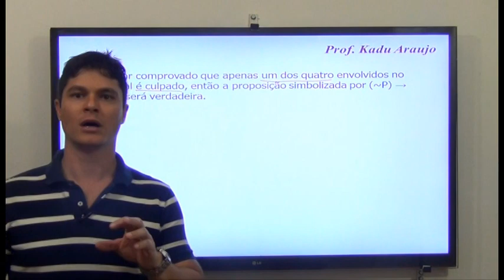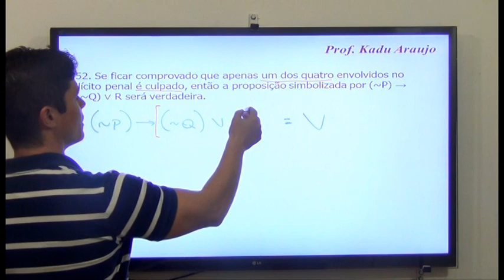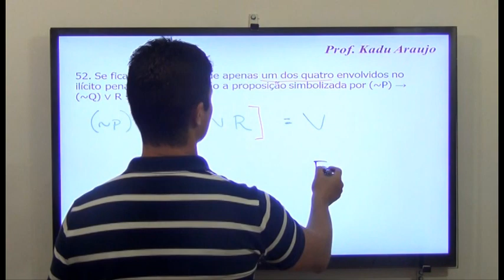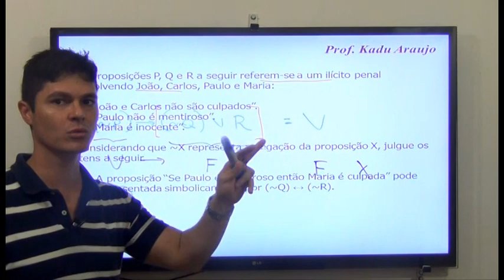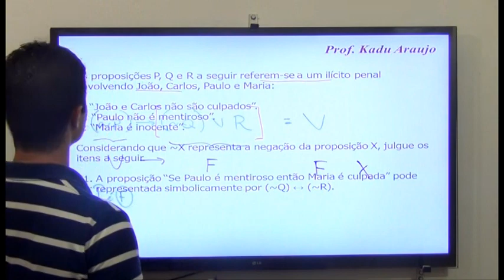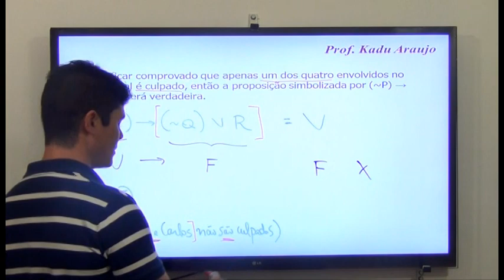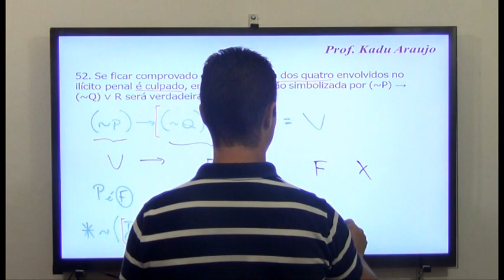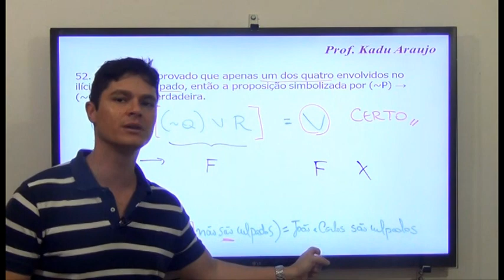Resolução de Questões - RLM #002 | Prova PF 2018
Resolução de Questões de RLM da prova da Polícia Federal em 16/09/2018 - Cargo Agente da Polícia Federal
► "Acompanhe o Exponencial através do: